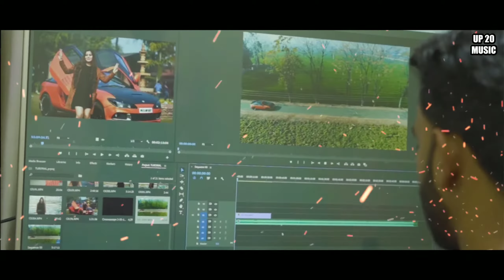Jigri Yaar// full// Song {Jila Bijnor}...2022 UP ON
🙏aap Sabke Liye yah pyara song Banaya Gaya Hai Dosti Ke Upar aap sab support karo is song ko🖥️. 🎚️. 🎁. 🔥... 💓..🙏

MUSIC,, ©

® MUSIC 2022

Song Jigri Yaar Dhua सा उठा दे
singer Mk Nayak
video .. Tabish Team

Jigri Yaar Dhua सा उठा दे. 🎁. 🤝.❣️

फेंक प्यार. 💔. ❣️ Dosti kam Aate Hain

फेंक प्यार💔. Yaari Ho To Aisi